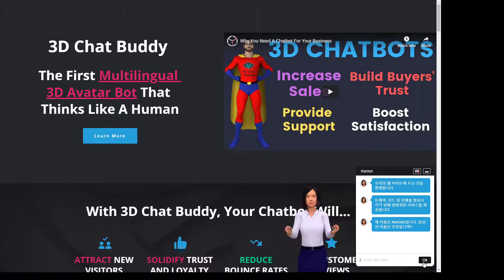Female Chatbot Speaking In Korean